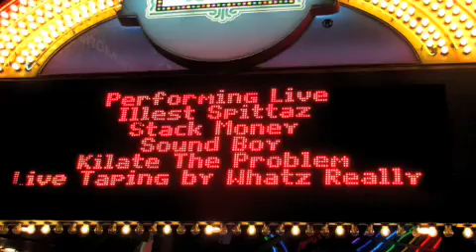No Stoppin Me (Azuquita Spanglish Rmx)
No Stoppin Me Written By: Soundboy Cartagena aka SpanglishCarta Ft. J-Cisco Produced BY: DJ Pistolero CallejonMusic/GuataubaUniversity/KonvictLatino/BadBoy